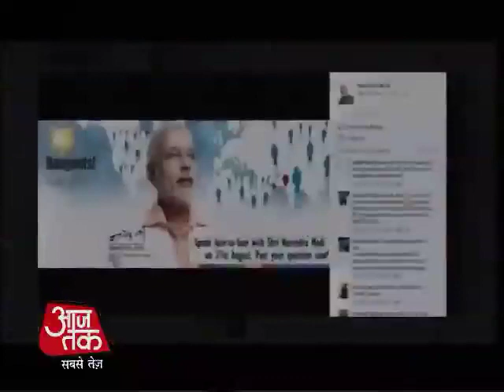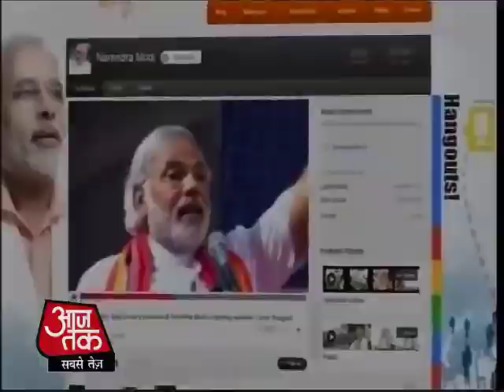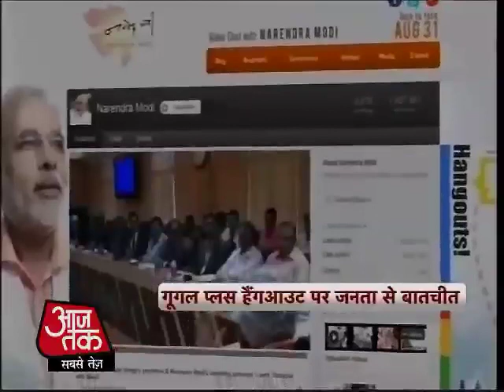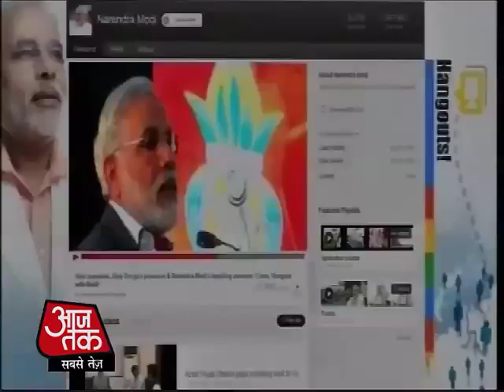गुजरात विधानसभा चुनाव के लिए नरेंद्र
कौन बनेगा गुजरात का सरदार, ये जनता तय करेंगी और फैसला होगा दिसंबर में. थोड़ा वक्त अभी बाकी है. सीधा मुकाबला है बीजेपी और कांग्रेस के बीच लेकिन जनमत अपने पक्ष में करने के लिए मौजूदा मुख्यमंत्री नरेंद्र मोदी पूरी कोशिश कर रहे हैं और वो भी हाईटेक तरीके से. बड़ा सवाल कि क्या कांग्रेस मोदी की इस हाईटेक चुनौती का जवाब दे पाएगी.